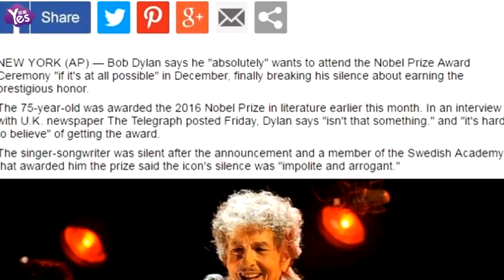【3年前】鮑勃-迪倫打破沉默 將接受諾貝爾文學獎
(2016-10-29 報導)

瑞典斯德哥爾摩當地時間2016年10月13日下午1點，瑞典學院將2016年度諾貝爾文學獎頒給了75歲的美國音樂家、詩人鮑勃•迪倫。與此同時，諾貝爾文學獎該不該給歌手成為各國人民熱議的話題。此前一直未出面回應的鮑勃-迪倫終于打破沉默，稱如果可能的話，他想參加12月份的諾貝爾獎頒獎禮并接受這一獎項與榮耀。這位創作型歌手在瑞典學院授予他諾獎后一直保持沉默，授獎的一位學院成員認為鮑勃-迪倫的這種沉默是傲慢和不禮貌的。而鮑勃-迪倫在接受採訪時則表示自己很難相信獲獎了。據悉諾獎頒獎禮將于12月10日在瑞典斯德哥爾摩進行，鮑勃-迪倫是歷史上第一個獲得諾貝爾文學獎的音樂家。